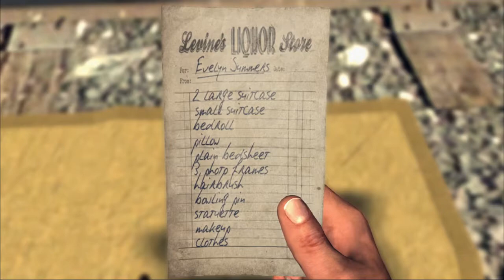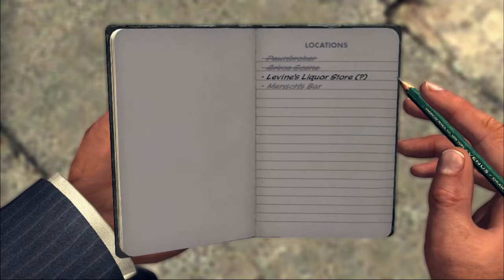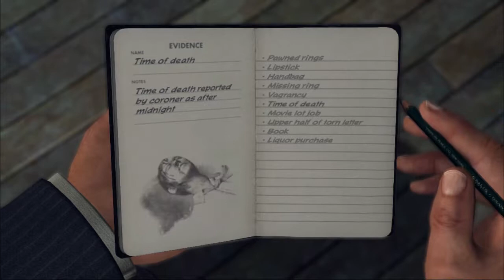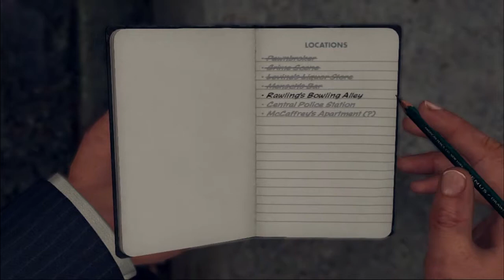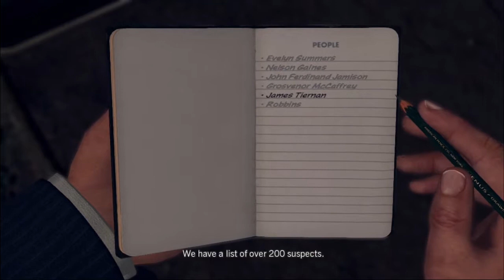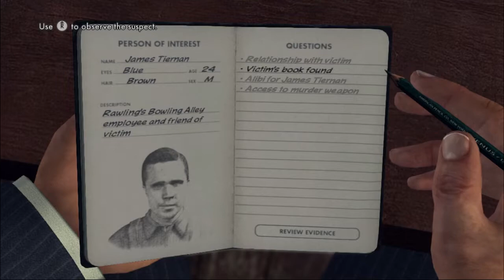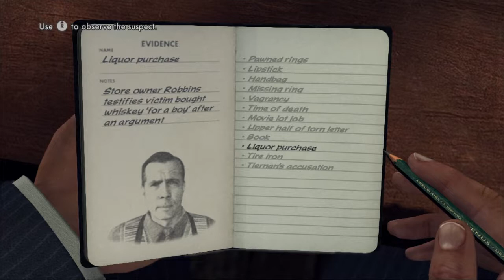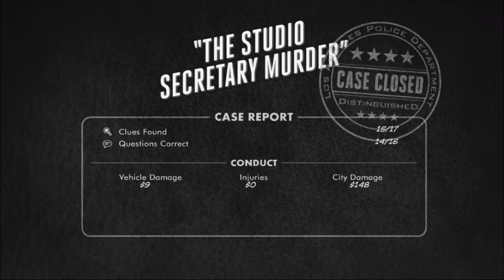JAZ PLAZ LA Noire [12] The studio secretary murder